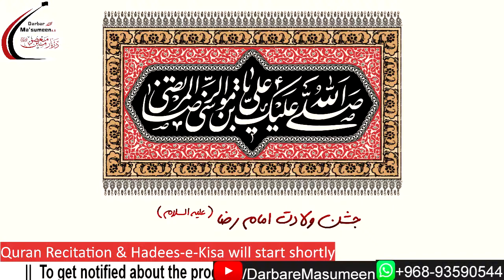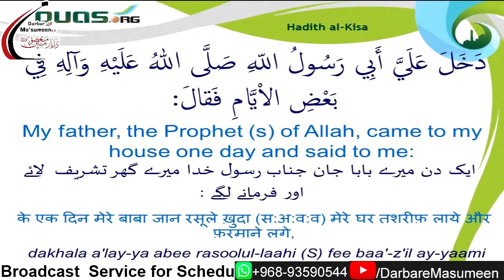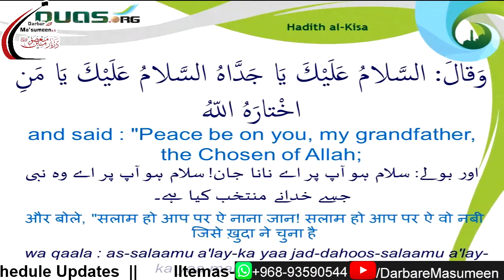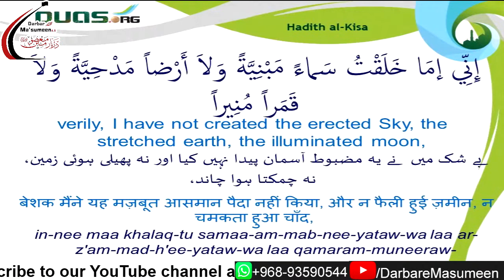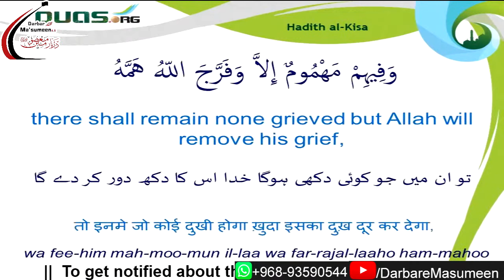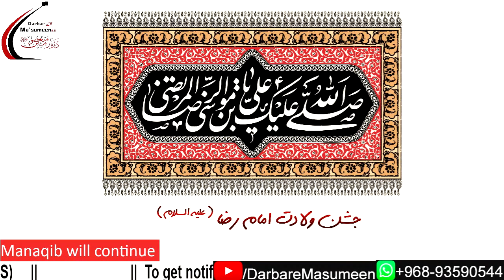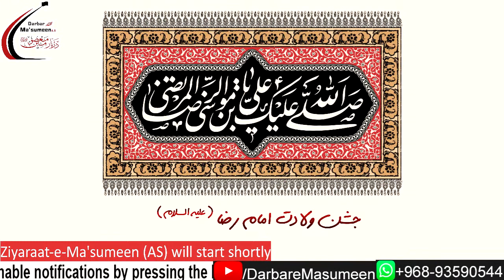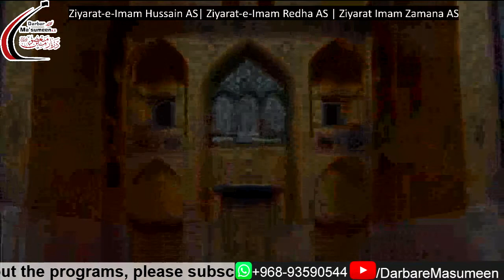🔴LIVE | Jashn Wiladat Imam Ali Raza AS | Maulana Syed AbuTalib Tabatabai | 1442 | 21 Jun'21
Jashan-e-Wiladat Imam Ali ibne Moosa Al-Raza (AS)
Speaker: Maulana Syed AbuTalib Tabatabai

Link for Audio File(Lecture Only):
Will be updated shortly after Agha's speech.

Iltemas-e-Dua
Imambargah Darbar-e-Ma'sumeen(A.S)